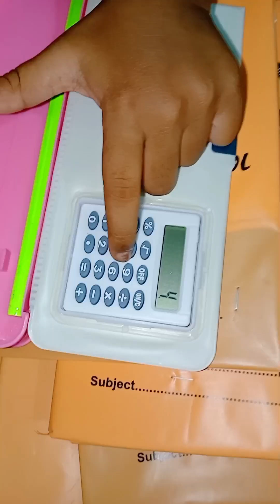സ്കൂളിൽ പോകാൻ ഞങ്ങൾ റെഡി 👍🧳